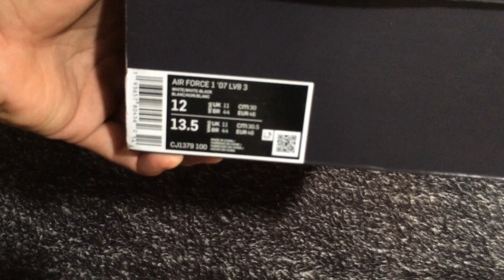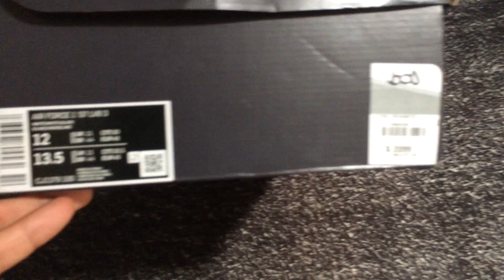SNEAKERS: Nike Air Force 1 UNBOXING ALL WHITE TRIPLE WHITE Vale la pena gastar tanto?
Que tal amigos de yutub en este video les muestro y les hago una reseña pequeña de los SNEAKERS Nike air force 1 y si valen comprarlos , ya saben si quieren mas reseñas de SNEAKERS Compartan y suscribanse para que esten alertas de nuevo video.